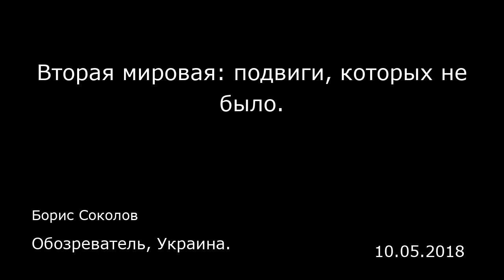Вторая мировая: подвиги, которых не было. Обозреватель, Украина.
Вторая мировая: подвиги, которых не было.
Обозреватель, Украина.
Борис Соколов
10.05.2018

Миф: 28 гвардейцев-панфиловцев  Официальный миф, не претерпевший изменений с советских времен, гласит, что 16 ноября 1941 года 28 бойцов 4-й роты 2-го батальона 1075-го стрелкового полка 316-й дивизии во главе с политруком Василием Клочковым у разъезда Дубосеково под Москвой ценой своей гибели на 4 часа задержали продвижение 50 немецких танков, уничтожив 18 из них. Всем им посмертно было присвоено звание Героя Советского Союза. Министр культуры Владимир Мединский заявил, что история 28 панфиловцев — «это святая легенда, к которой просто нельзя прикасаться. А люди, которые это делают, — мрази конченые». Само обсуждение вопроса о достоверности этой легенды, по его словам, «кощунственно».  Как было на самом деле В 1948 году выяснилось, что один из героев-панфиловцев, сержант Иван Добробабин, остался жив и служил в немецкой полиции. В связи с этим Главная военная прокуратура провела расследование истории 28 панфиловцев. Оно установило, что 16 ноября 4-я рота была уничтожена — из 140 человек уцелело 20 — 25, остальные погибли или попали в плен. Согласно немецким документам, части 2-й немецкой танковой дивизии, атаковавшие разъезд Дубосеково, как раз 16 ноября добились наибольших успехов по сравнению с другими днями наступления. По оценке канадского историка Александра Статиева, Дубосеково атаковали 10 — 15 немецких танков, из которых бойцы 4-й роты могли подбить не более 1 танка. (Statiev, Alexander. «La Garde meurt mais ne se rend pas!» Once again on the 28 Panfilov Heroes // Kri...